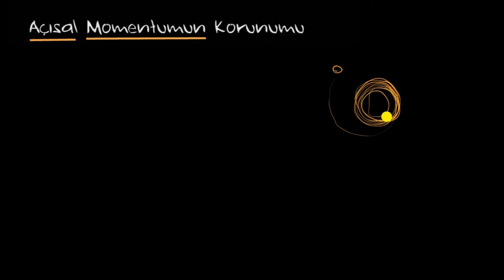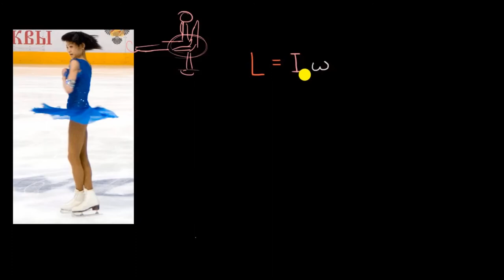Açısal Momentumun Korunumu (Fen Bilimleri)(Fizik)